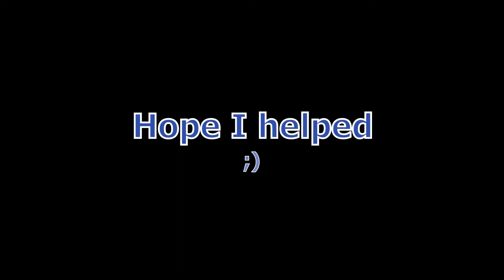Geometry Dash: (Almost) FREE DEMONS!!! #7